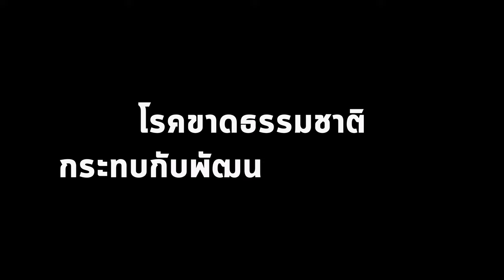รักลูก The Expert Talk Ep.43 : WHAT Indoor Generation รุ่นในร่มคือ? กระทบอะไรกับเด็กยุคใหม่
Indoor Generation รุ่นในร่ม รุ่นใหม่ท้าทายการเจริญเติบโตและพัฒนาการเด็กยุคปัจจุบันที่หวาดกลัวการออกนอกบ้านเพราะอยู่ในบ้านแสนจะสบาย แต่รู้ไหมว่าผลกระทบของการเป็นรุ่นในร่ม ส่งผลมากกว่าที่คิด เพราะหากไม่รีบแก้ไข ปรับเปลี่ยนพฤติกรรม จะส่งผลกระทบไปถึงยีนระดับที่จะส่งต่อไปยังรุ่นต่อไป

เราจะพาคุณพ่อคุณแม่มาทำความเข้าใจกับ Indoor Generation รุ่นในร่ม ทั้งหมด 4 EP เพื่อให้รู้จัก เข้าใจ อยู่อย่างไรกับIndoor Generation แบบไม่กระทบพัฒนาการ โดย The Expert อาจารย์ธาม เชื้อสถาปนศิริ อาจารย์ประจำสถาบันแห่งชาติเพื่อการพัฒนาเด็กและครอบครัว มหาวิทยาลัยมหิดล

เริ่มต้นที่ EP 43 ฟังต้นเหตุของการเป็น Indoor Generation เกิดขึ้นจากอะไร